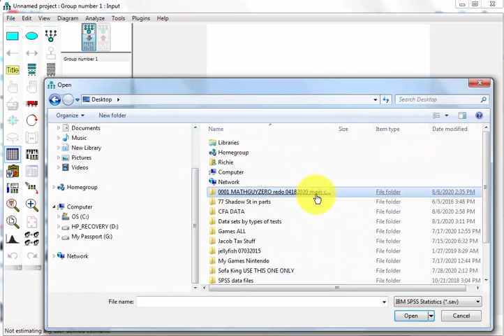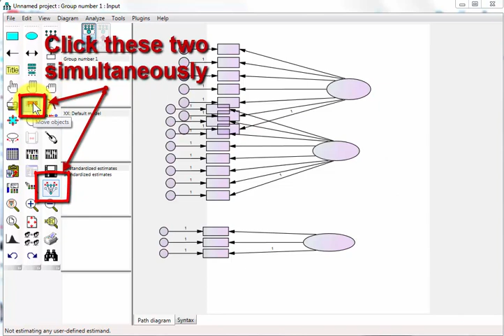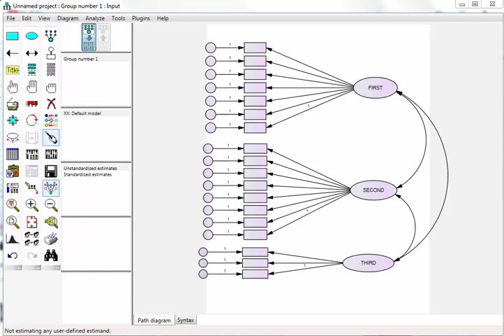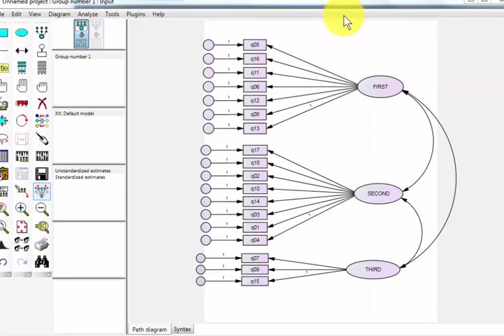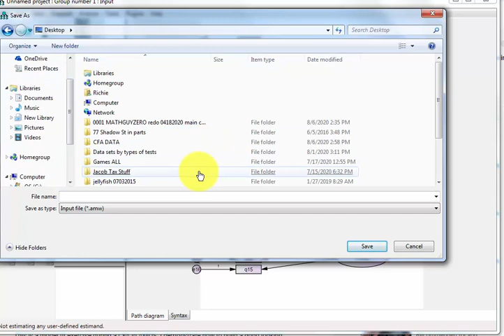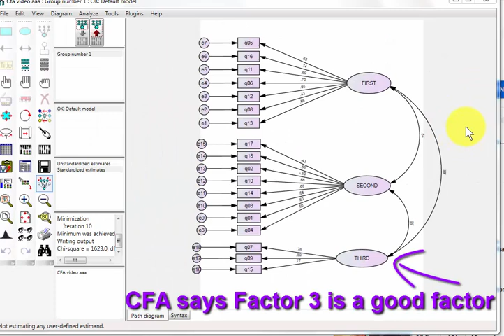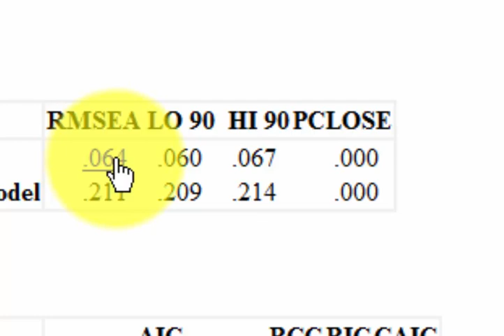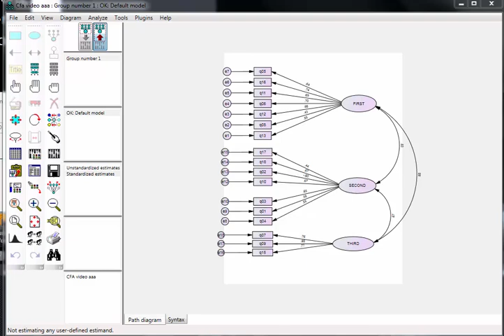Confirmatory Factor Analysis (CFA) with AMOS - Example 1